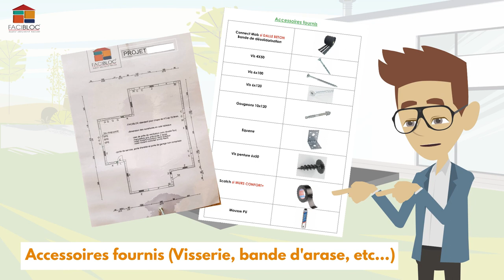BLOCS DE CONSTRUCTION POUR MAISON - FACIBLOC